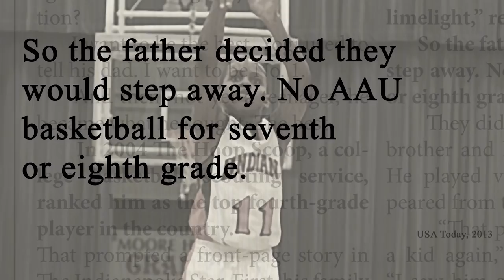I'm A Hoosier - Kevin "Yogi" Ferrell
Kevin “Yogi” Ferrell didn’t have to stay.

The now-senior guard considered cutting his Indiana career one year short and declaring for the NBA draft after his junior season.

Initially, Ferrell was tempted to leave, allured by the professional game, professional contracts. People he trusted told him he had a shot at making his boyhood dream of playing in the NBA come true.